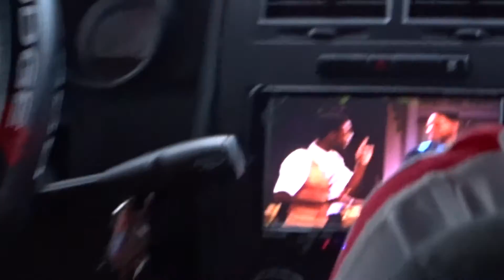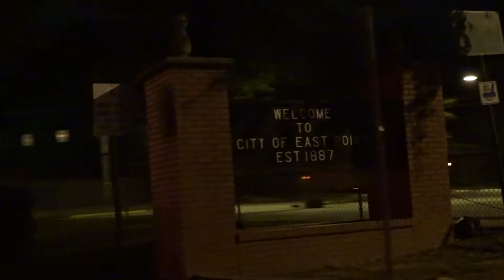KG30 vlog (Pday)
KG30 in Atlanta with his guys P & The Team celebrating P's birthday
TUNE IN